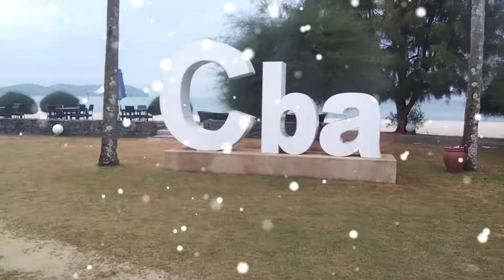Pelangi Beach Resort View (Langkawi)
Adventures and mixed up everything!